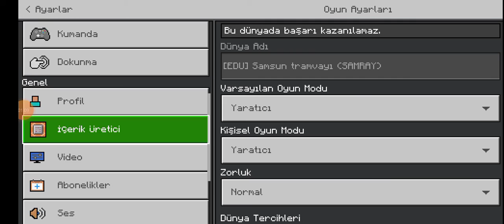Samsun metrosu 2022 Ağustos ayı ilk güncellemeler (Mavi Işıklar İstasyonu ve düzenlenen dönüşler)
Bu videoda, Samsun metrosu üzerinde yapılan değişiklikleri paylaştım.
Detaylar;
1)Açılışta, Lovelet AVM adıyla açılan istasyon Balıkçı Barınağı Tramvay İstasyonuna 100-150m, Lovelet AVM'ye 150-200m uzaklık ile uzak, Mavi Işıklar Tramvay İstasyonuna 25-50m uzaklık ile yakın olması nedeniyle istasyon adı Mavi Işıklar olarak değiştirildi.
2)Cumhuriyet Meydanı Metro İstasyonuna giderken ki dönüş hızlandırıldı.
3)Dönüş ışıklandırıldı.